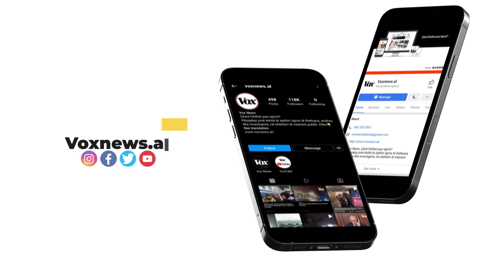'Jeni të mirëseardhur'/ Edi Rama u hap derën rusëve të vijnë në Shqipëri